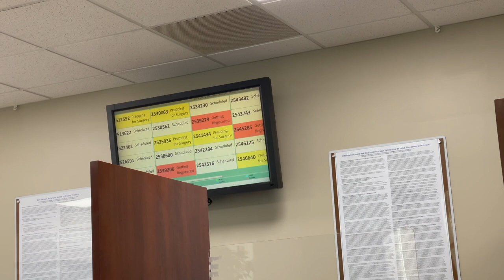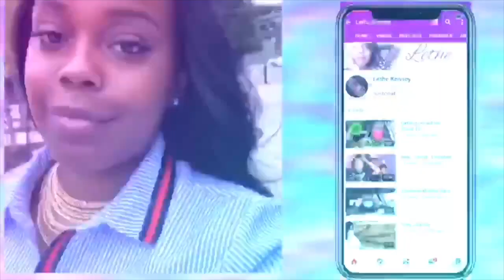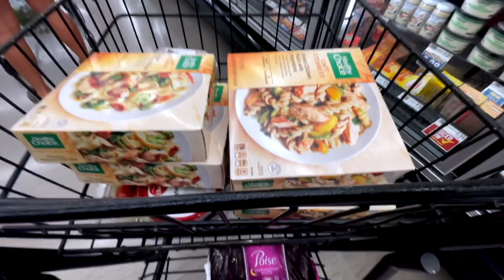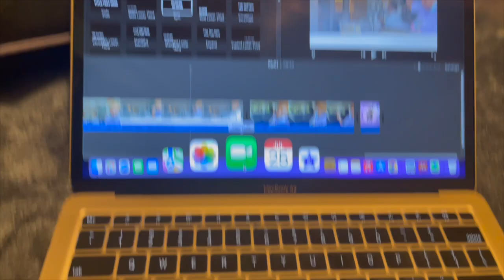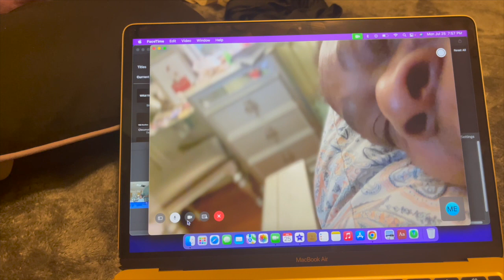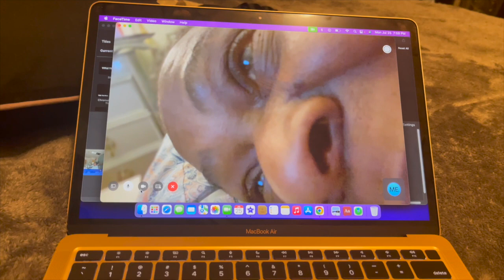48 Hours In the Hospital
It's been a week since My Mom surgery and I'm happy to report she is doing good. Her first hip replacement traumatized us. We are grateful that her experience this time was better.

We are MUE (makeup enthusiast) and will be posting our makeup journey.
Along that journey will be pranks, challenges, vlogs, rants, etc.
Thank you joining the crew!!!